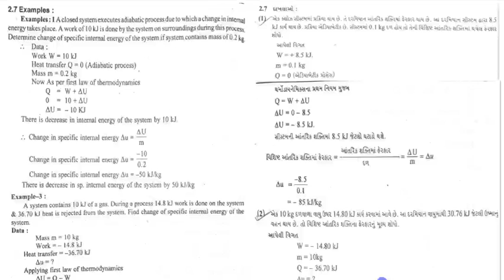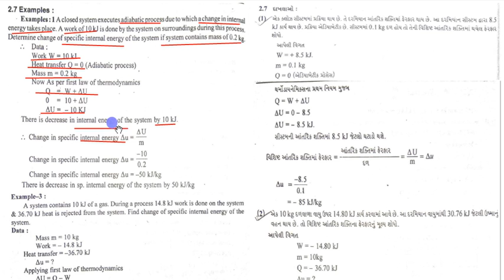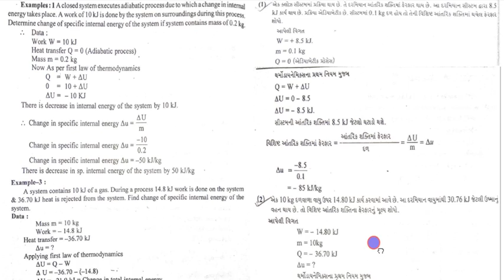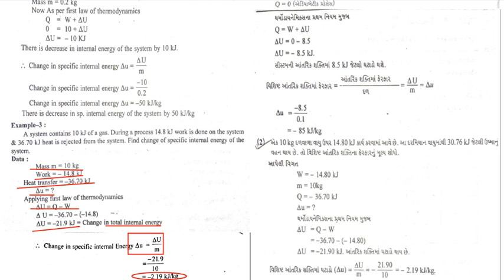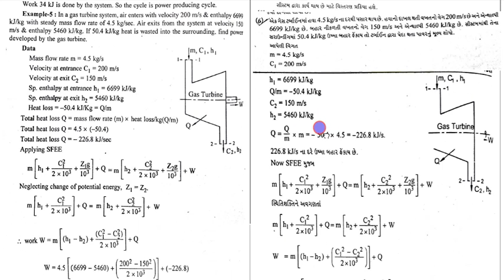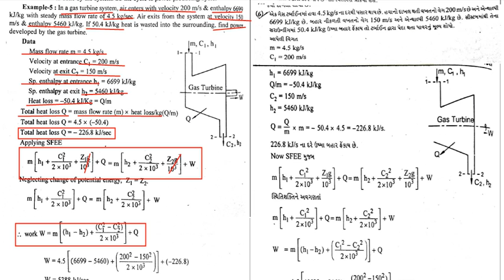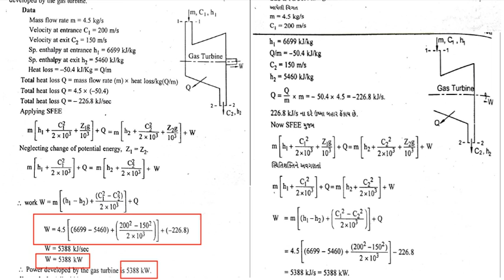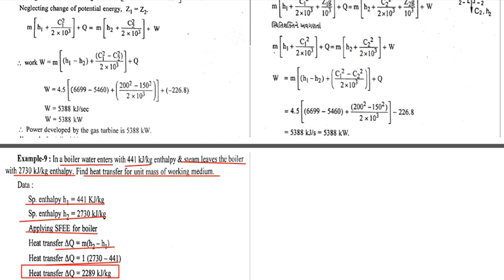DIPLOMA MECHANICAL ENGINEERING FIRST LAW OF THERMODYNAMICS PART 06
GTU MECHANICAL ENGINEERING FIRST LAW OF THERMODYNAMICS, EXAMPLES BASED ON FIRST LAW OF THERMODYNAMICS, SOLVING EXAMPLES USING STEADY FLOW ENERGY EQUATION